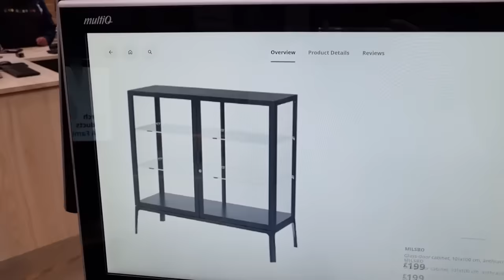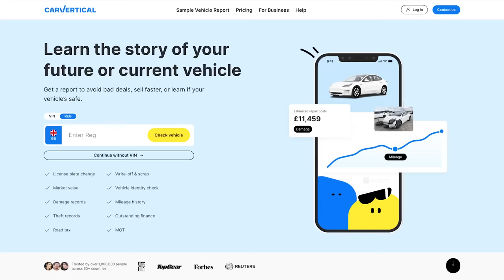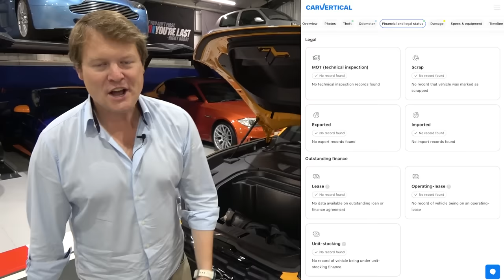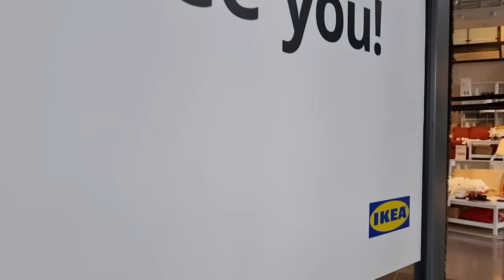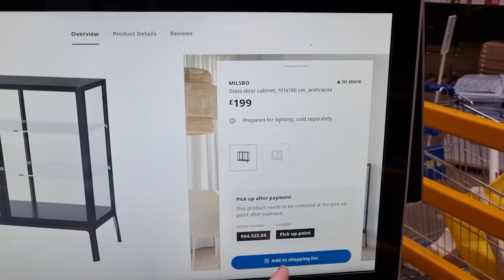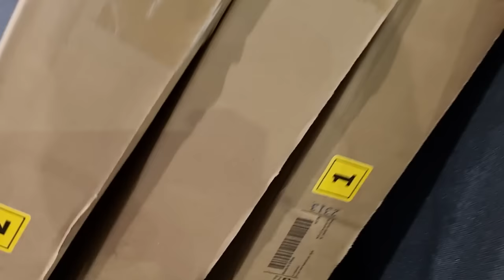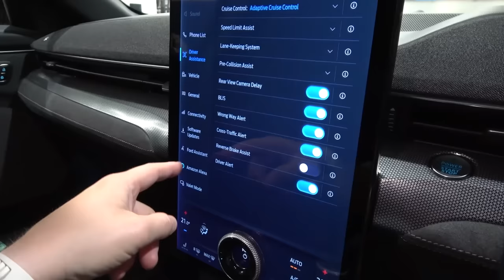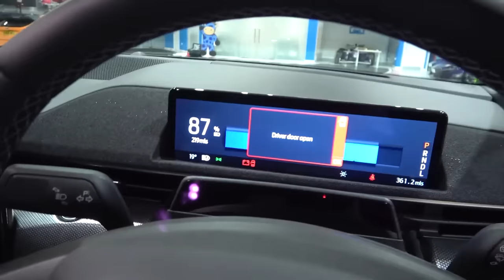NEW CAR WEEK CONTINUES! Revealing Another New Shmeemobile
I've been teasing a second new car at The Shmuseum, and here it is!

Last week, I took delivery of the long-awaited Ferrari 296 GTS but have been mentioning that there might be something else imminent as well, and it's finally the time to show you what that is. With the electric Abarth 500e soon to depart, and the Skoda Octavia VRS having served some fabulous miles as a practical team car in the garage, what could follow on next?

With a passion for Ford, and coincidentally my new Mustang Dark Horse waiting over in the US to be collected soon as well, the answer is a new Mustang Mach-E GT! The Mach-E launched a couple of years ago in regular form, but the new GT has now dropped as a spicier variant boasting dual motors, 480hp/860Nm, and in this case bright Cyber Orange paintwork.

I was impressed by the Mach-E when I drove it the first time, and equally been looking forward to the arrival of the GT, and for our first outing we're heading in very cliche-Shmee150 fashion to IKEA to pick up some brand new cabinets for the lounge that can house some of the memorabilia that I've been intending to unbox for years and years. Within these shelves are plenty of personal memories, exciting moments from the Shmee150 journey and more little trinkets.

It's a huge thanks to Ford GB for the extended loan period running this Mach-E GT and the opportunity to showcase the car to you on the channel going forward. Up next, we're getting straight to the test with a journey across the country for some videos and meetings - let's see how it handles it.

Chapter:
00:00 Intro
02:19 Revealing the New Car
03:25 Full Walkaround
06:43 Getting Started
08:41 First Drive to IKEA
13:32 Shopping Time
17:39 Back to The Shmuseum
19:03 New Cabinets
22:11 Interior Features
26:41 Memorabilia Setup
29:16 Final Thoughts
31:22 Wrap Up